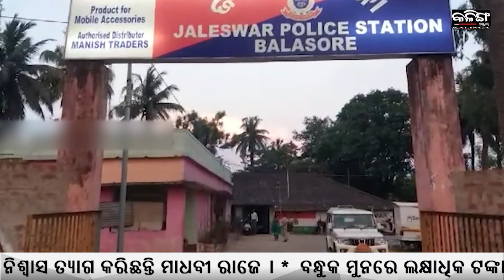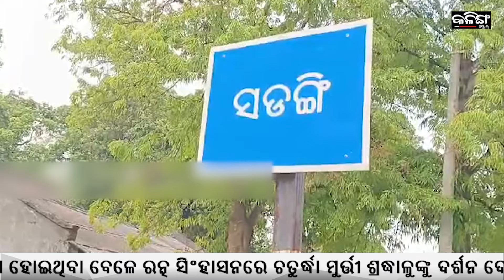NAVEEN'S MARATHON CAMPAIGN IS ON. NOW IN DEBGARH ! | Kalinga Scroll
ଜାରି ରହିଛି ନବୀନଙ୍କର ମାରାଥନ ପ୍ରଚାର - ଏବେ ଦେବଗଡ଼ରେ !